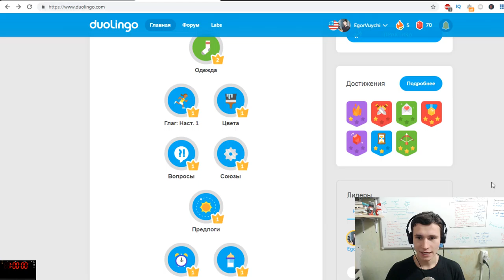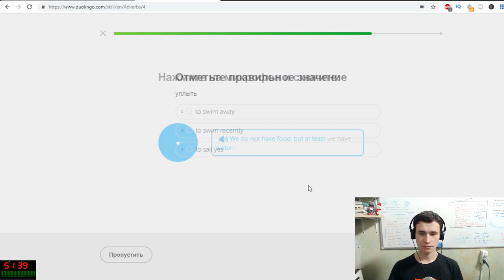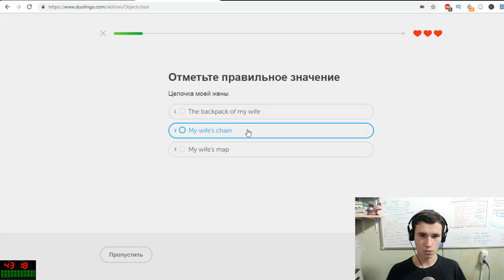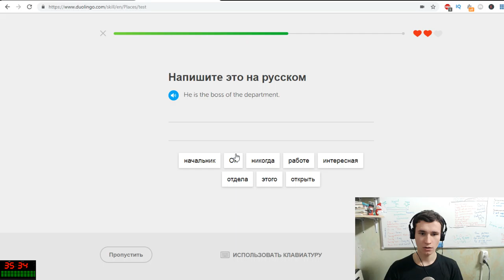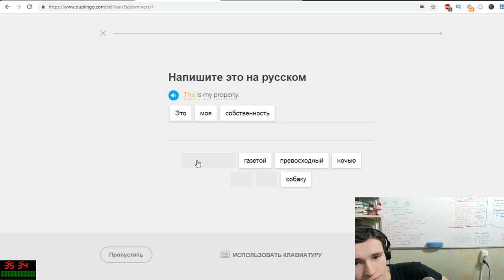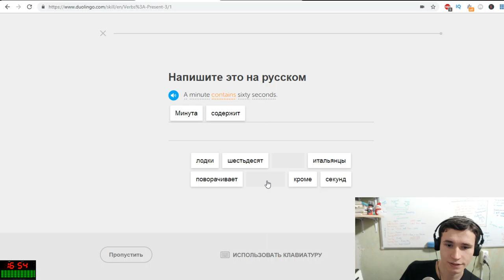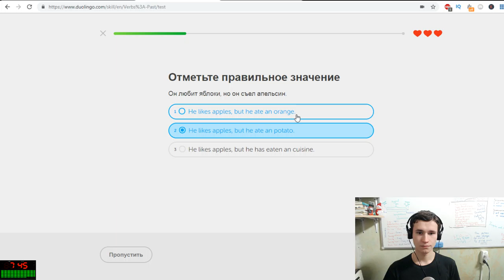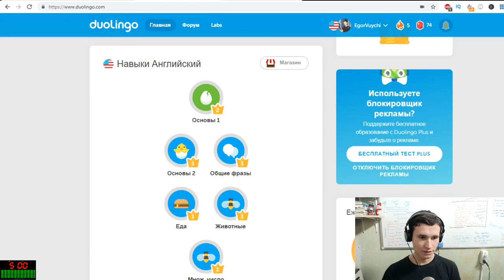Sometime it is necessary to improve your grammar in English :) | Use Duolingo productive | EJHour 3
Thanks :)

English duolingo hours. How to invest time?